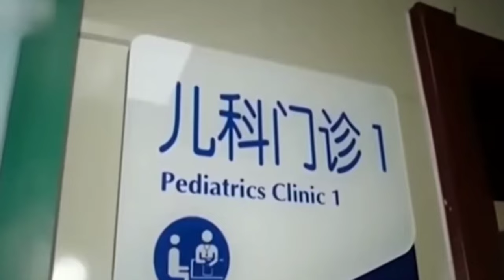चीन में फैली नई बीमारी कोरोना महामारी से तुलना ।। जानिए गाइडलाइंस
चीन में फैली नई बीमारी कोरोना महामारी से की जा रही तुलना, जानिए गाइडलाइन और बचाव।।

2020, Jtet 2021, Jtet 2023, झारखंड शिक्षक बहाली, नियुक्ति 2020, नियुक्ति 2022, Berojgari Bhatta Jharkhand, Jharkhand Berojgari Bhatta 2023, jharkhandi news